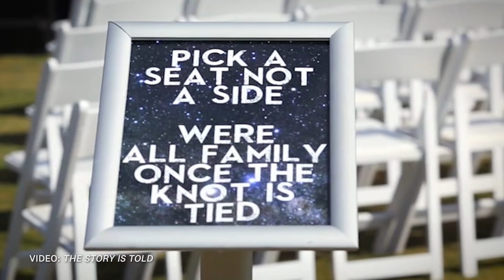"To Me, That Is Magic" A Couple Connects After Years of Almosts | My Wedding Rewind | The Knot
Cher and Enrico share details from their wedding and the story of how the universe brought them together.

Produced by Redbird Entertainment
Post production by Legion Post

What You’ll See:
0:00 Intro
0:16 In the Beginning
1:55 The Details
2:59 The Heart of It
4:51 Happily Ever After